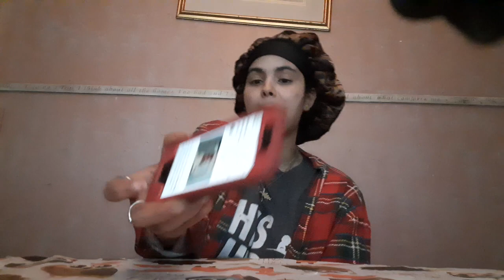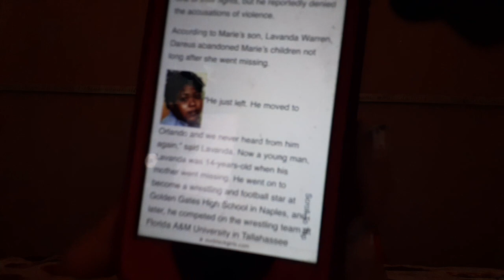' Unsolved Murder - Marie Delly, 34: Vanished After Leaving Job At Wal-Mart In 2010! (3)